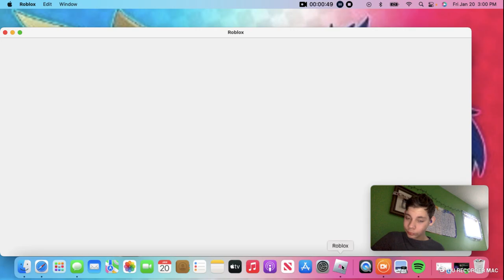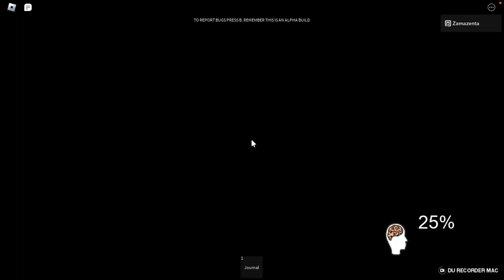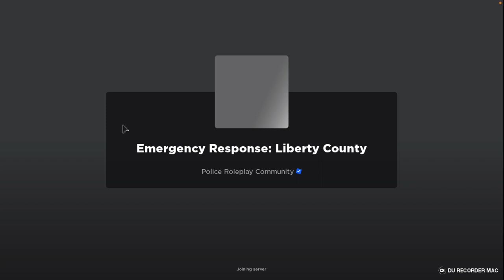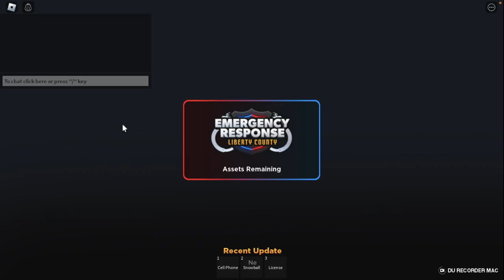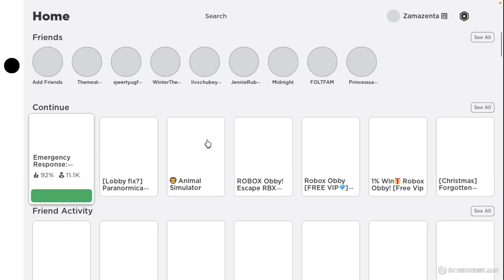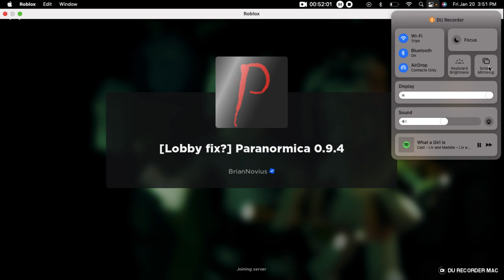Playing 3 Different games on Roblox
ER:LC Dream / GAMING official